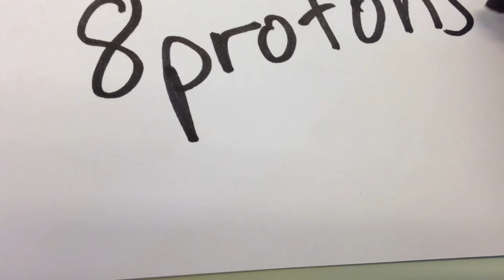Oxygen Infomercial - Nadya Suprobo